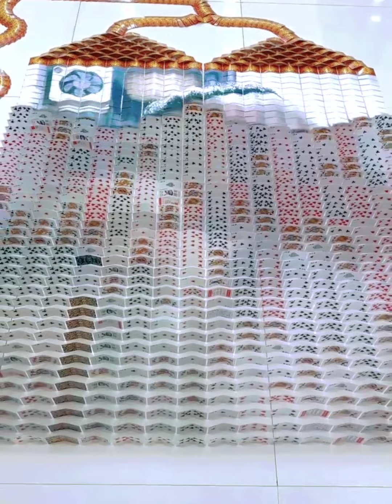"Card Dominoes in Miniature| Oddly satisfying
Join me as we explore the world of precision, creativity, and a touch of magic, all through the art of card domino setups.

Your queries 👉

1) satisfying dominoes
2) oddly satisfying
3) oddly satisfying dominoes
4) dominoes falling
5) oddly satisfying video
6) dominoes
7) satisfying videos
8) satisfying dominoes falling videos,
9) oddly satisfying videos
10) most satisfying asmr compilation
11) dominos
12) mesmerizing
13) satisfying compilation
14) asmr dominoes
15) most satisfying domino video
16) 30 minutes of dominoes falling
17) satisfying video
18) most satisfying videos
19) dominoes falling to relax your mind
20) satisfying chain reaction
21) domino tricks
22) domino fall
23) domino effect
24) insane domino tricks
25) domino spiral
26) how to play dominoes
27) dominoes falling to relax your mind
28) domino screenlink
29) small to big dominoes
30) cards falling like dominoes
31) giant dominoes
32) big domino
33) card dominoes falling gif
34) h5 domino community
35) card dominoes falling shorts
36) domino toppling